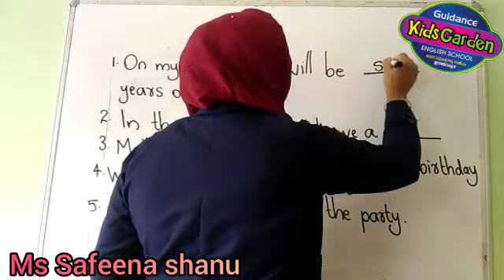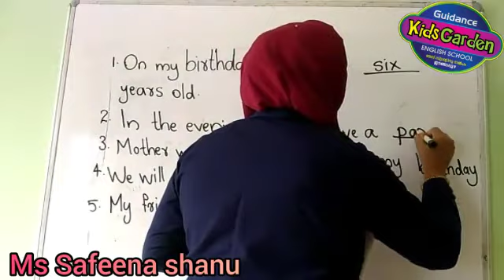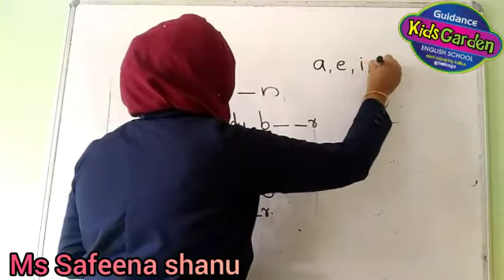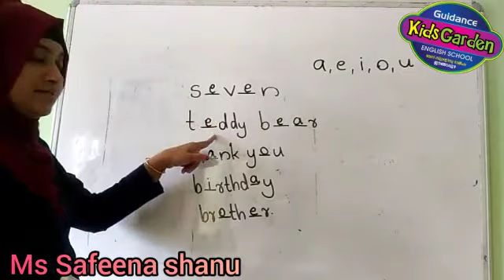Guidance English School Engapuzha Std I English Semester II Part VI - Guidance Media